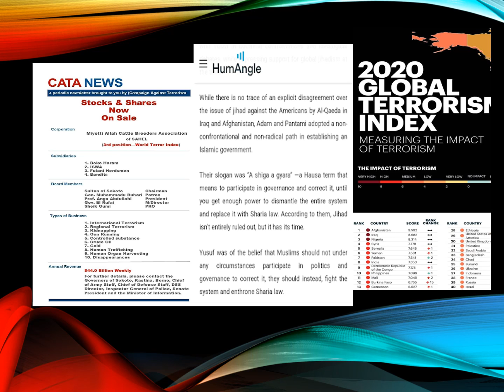If🩲Pantami Is A Baby Terrorist👶What Does That Make🤠Buhari?🏃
wispers slant - ojusunukun